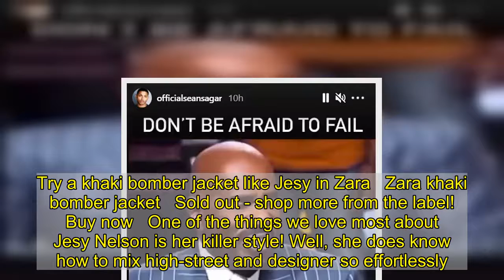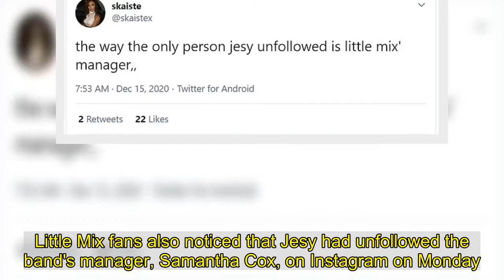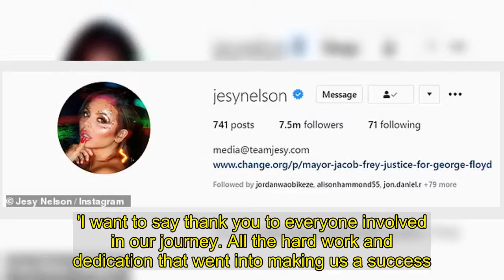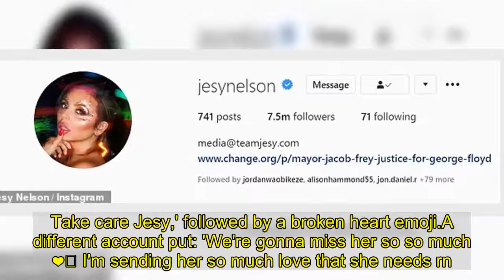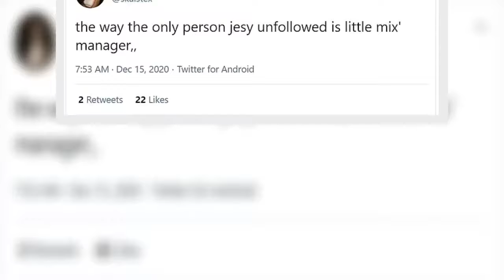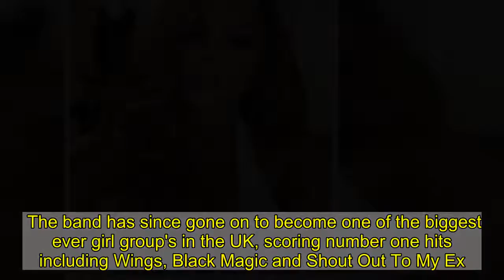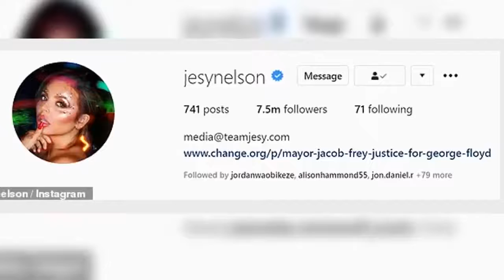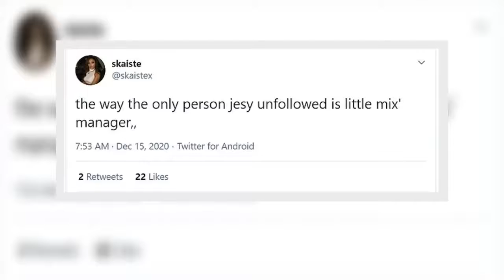Jesy Nelson's boyfriend Sean Sagar breaks silence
Jesy Nelson's actor boyfriend Sean Sagar has posted to Instagram for the first time since his girlfriend quit Little Mix.The singer, 29, stunned fans of the band on Monday night when she announced she was leaving the four-piece.And Our Girl star Sean, 30, has seemingly referenced this in his latest Instagram Story, featuring comedian Steve Harvey discussing failure.   Try a khaki bomber jacket like Jesy in Zara   Zara khaki bomber jacket   Sold out - shop more from the label!  Well, she does know how to mix high-street and designer so effortlessly.    Most recently we spotted her in this cool khaki jacket from Zara which is a cropped number crafted from high satin-like fabric and finished with utility detailing.   Bombers are big news this season, and Jesy's classic khaki one is a great choice. Unfortunately, it's no longer available to buy, but you can click (right) to shop more from Zara online.    Alternatively, peruse the edit below to get Jesy's look with a jacket from PrettyLittleThing, Asos or Missguided.  * PRICES MAY NOT BE AS ADVERTISED   ...NOW GET ONE LIKE IT  Previous   Next  £250  Balenciaga B ring in gold brass   Buy now   £40  Asos Design cropped bomber jacket   Buy now   £40  Asos Design super crop satin bomber jacket (now reduced to £32)   Buy now   £40  Missguided khaki hooded gathered sleeve bomber jacket (now reduced to £20)   Buy now   £45  PrettyLittleThing khaki ruched oversized bomber jacket   Buy now  Writing 'Don't be afraid to fail!' over the clip, Sean shared the part of Steve's speech in which he says: 'You will never succeed more than you fail, that’s not how it works. 'You know why? Failure is a wonderful teacher, it’s the only way to learn. You have to fail.  'Failure is part of the process to become successful!'Jesy took the mention of Little Mix from the top of her own Instagram profile on Tuesday, less than 24 hours after quitting the girl group.    Jesy has not removed snaps of her in the group, or with her Little Mix bandmates Perrie Edwards, Jade Thirlwall and Leigh-Anne Pinnock.Little Mix fans also noticed that Jesy had unfollowed the band's manager, Samantha Cox, on Instagram on Monday.Sam, whose working relationship with Little Mix began shortly after their X Factor win in 2011, is still followed by the remaining members and in turn still follows Jesy's Instagram account.  One fan wrote: 'I know that maybe Jesy is managing her insta account anymore, but the fact she “unfollowed” sam coxy so fast.."Another wrote: 'The way the only person Jesy unfollowed is little mix's manager'Sam, who works for Modest! Management, is currently the artist manager for both Little Mix and fellow X Factor winners, Rak-Su. She has also worked with One Direction, Leona Lewis and JLS.   This comes hours after Jesy announced her departure from the group - she wrote on Monday